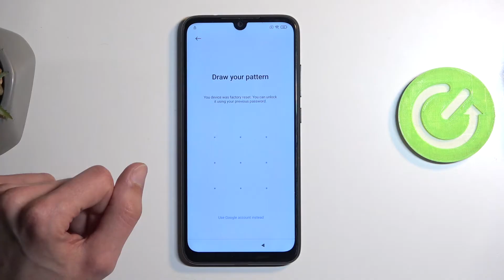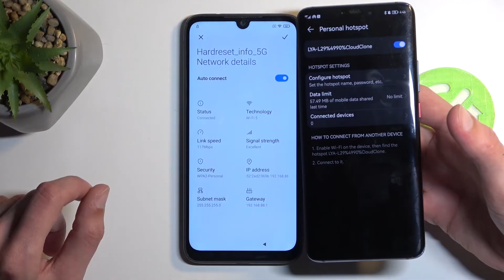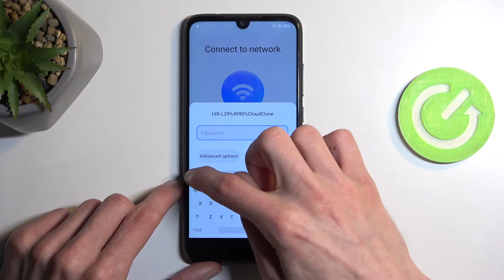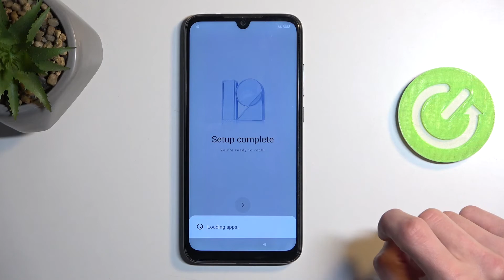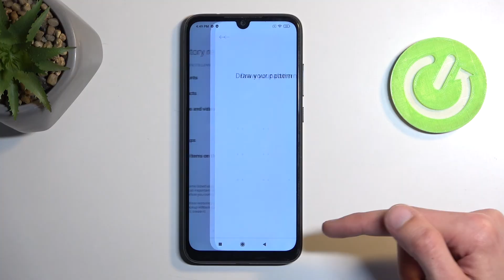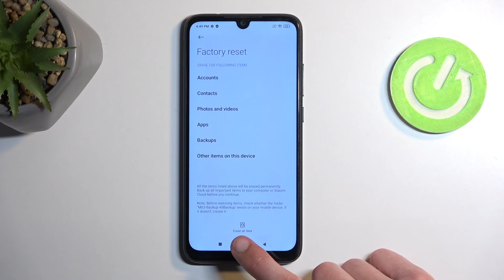Bypass Google Verification XIAOMI Redmi Note 7 in 2024 | New Unlock FRP XIAOMI Android 10/11/12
Remove Factory Reset Protection in XIAOMI Redmi Note 7:
In this video, you can find the best method to unlock XIAOMI Redmi Note 7 with Google lock. Follow our steps in order to bypass Google account verification on XIAOMI Redmi Note 7. If you don't remember Google account or password you should follow our steps in order to activate XIAOMI Redmi Note 7. This unlock FRP method was tested in April 2025. You use this solution to skip Google lock in XIAMOWI with Android 10 / 11 / 12 / 13.

How to remove factory reset protection on XIAOMI Redmi Note 7 with Android 11? How to unlock FRP in XIAOMI 2024? How to bypass Google verification in XIAOMI Redmi Note 7? How to skip Google lock in XIAOMI Redmi Note 7 April 2024?